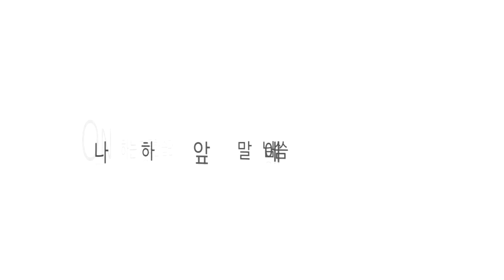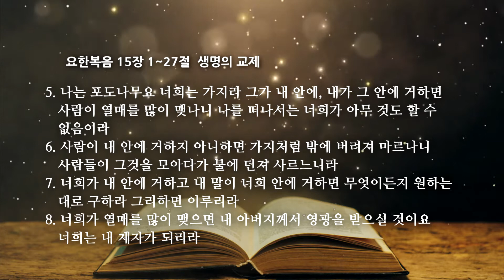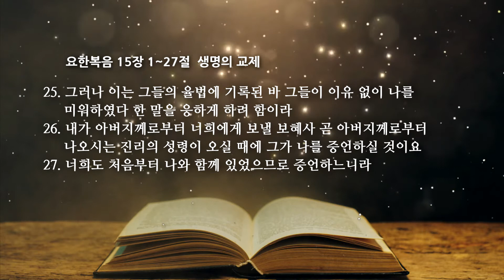요한복음 15장 1 생명의 교제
온타임 요한복음 15장 1~27절
생명의 교제